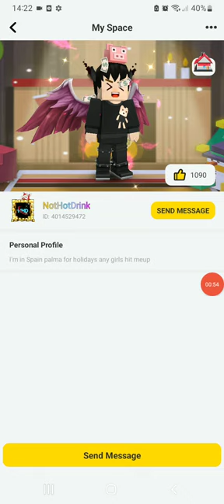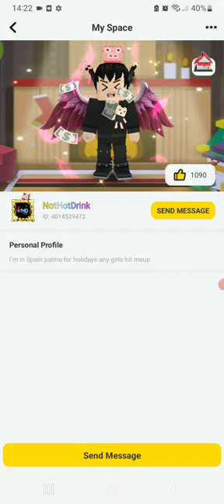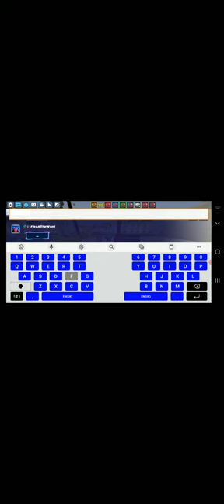NOTHOTDRINKBG ADDED ME IN (Blockman Go) BedWars